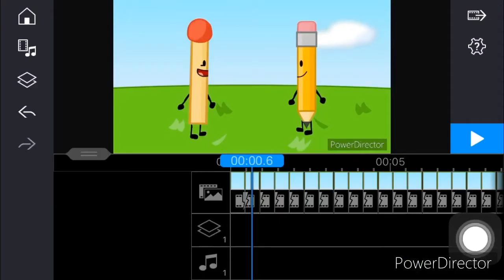i made a bfdi meme at night at 8:23pm in the uk lol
credit to bfdi and all